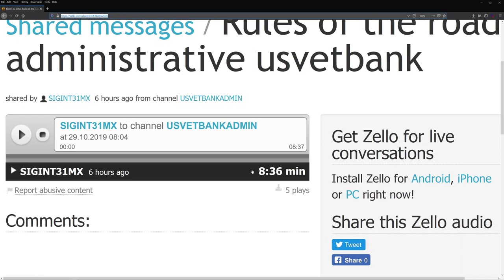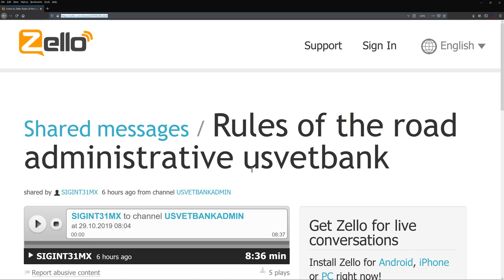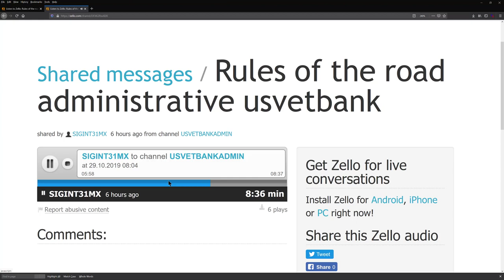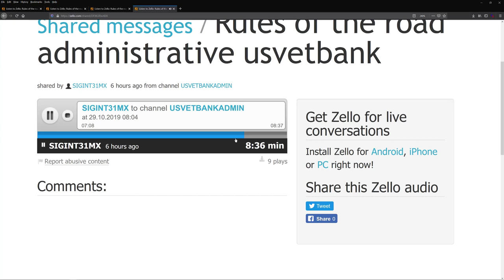MSM Rating and Accounting Fraud Exposed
This Document Is Authorized Via 22 U.S. Code § 2295a & 50 U.S. Code § 1702 & 10 U.S. Code § 2304 26 Cfr 1.507-2 - Special Rules; Transfer To, Or Operation As, Public Charity.  & Title 47. Telecommunications Chapter 5. Wire Or Radio Communication Subchapter Ii. Common Carriers Part I. Common Carrier Regulation Section 230. Protection For Private Blocking And Screening Of Offensive Material. -- We Authorize This Release Original 1 Of 1